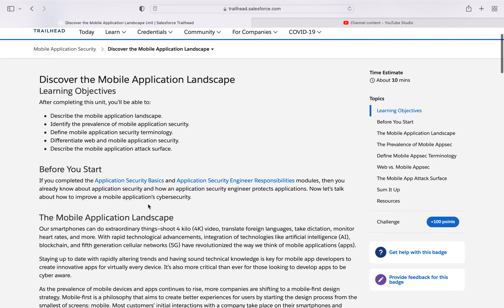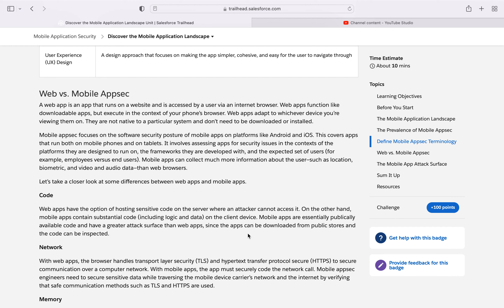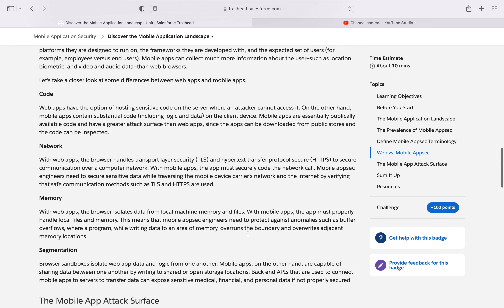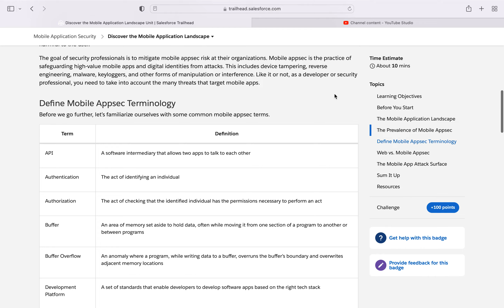Discover the Mobile Application Landscape | Salesforce Trailhead Module Quiz